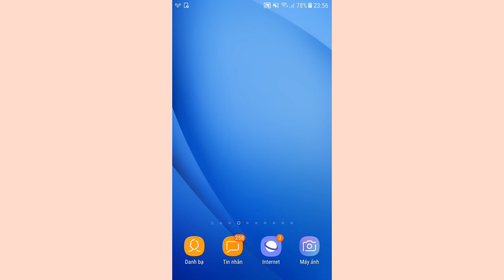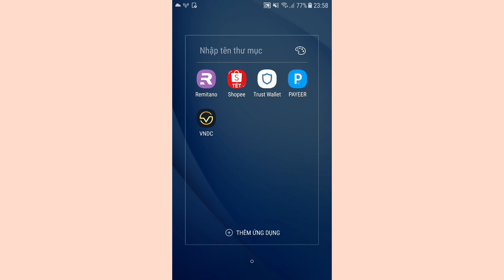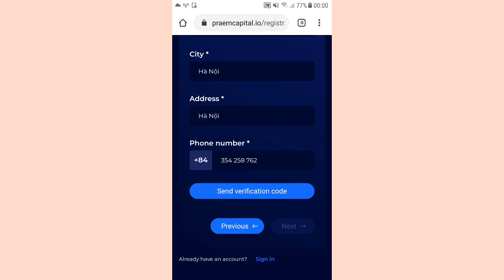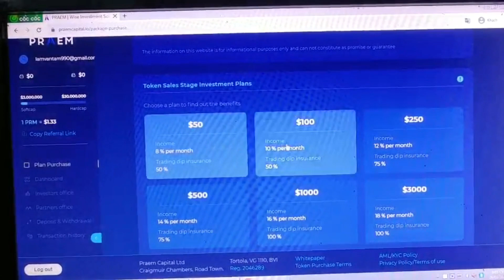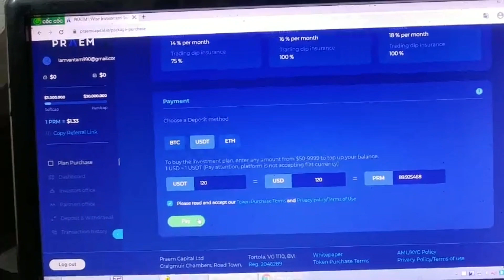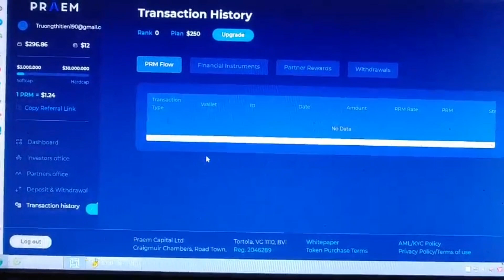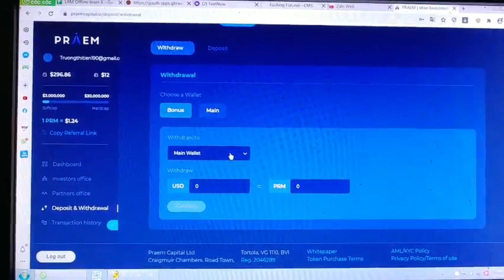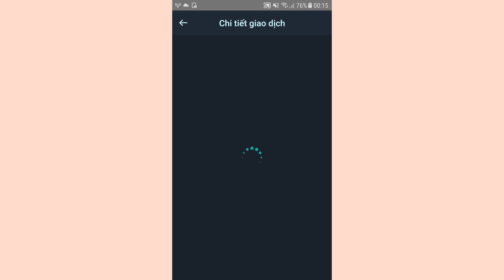Đã Rút Thành Công Với Wep Kiếm USDT BTC Kiếm 10$ Đến 30$ Mỗi Tuần.